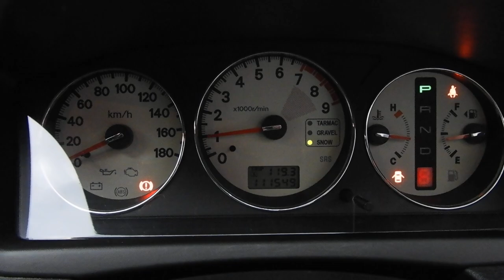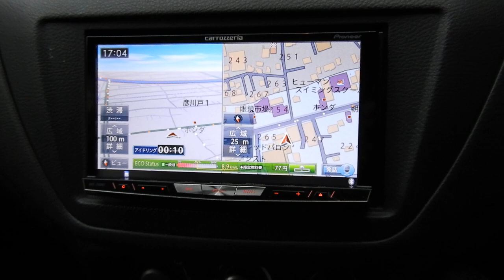CT9A ランサーエボリューション GT-A ファイヤースポーツエアロ カロッツェリアHDDナビ 地デジTV Bluetoothオーディオ DVD再生 ETC HID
当チャンネルではクルマのありのままを伝えるために、画像加工やBGMはあえて省いております。お見苦しさはあるかと思いますが、状態確認にご活用ください。詳しくはこちら↓↓